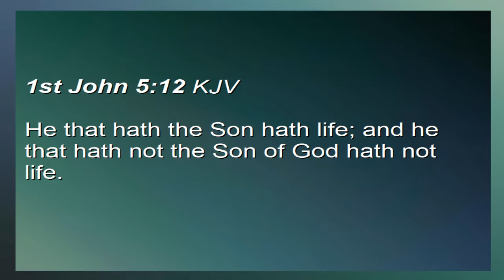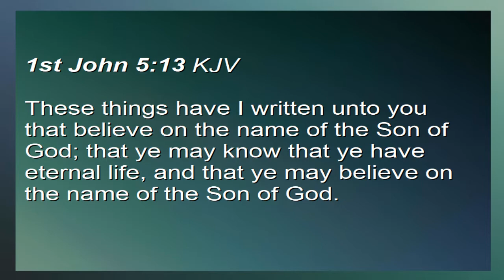God is Life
Recorded in Apostolic Faith Church on August 6, 2017